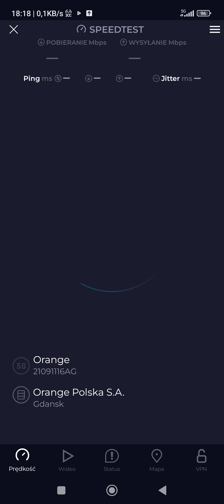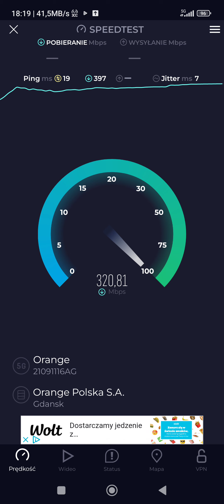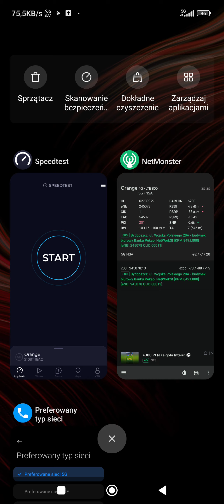Speedtest Orange 5G pasmo C szybszy niż światłowód 300 Mb/s